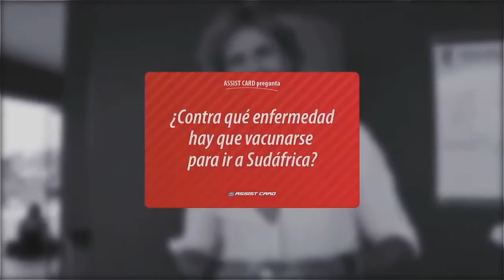Facundo Arana se sometió al cuestionario de ASSISTCARD